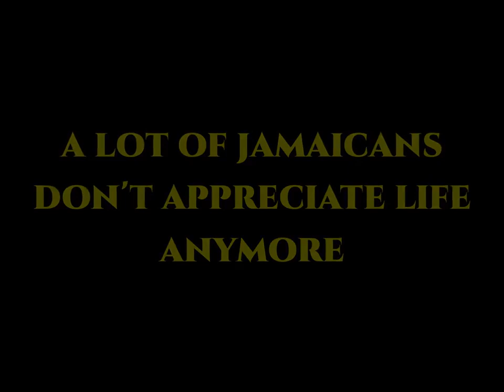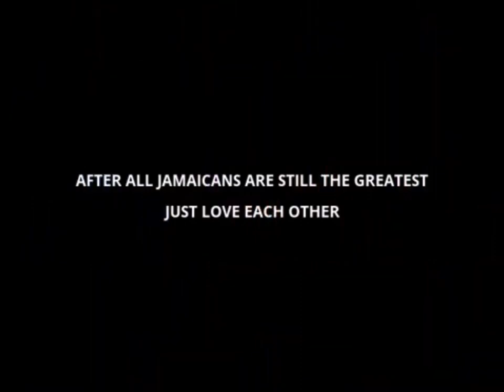WI HAVE BECOME A DRY & EMPTY PEOPLE IN JAMAICA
We have lost love for humanity and profit for each other demise.